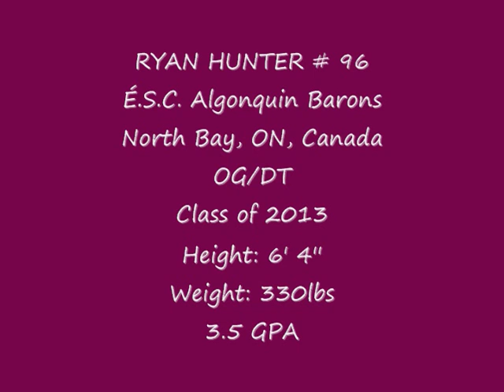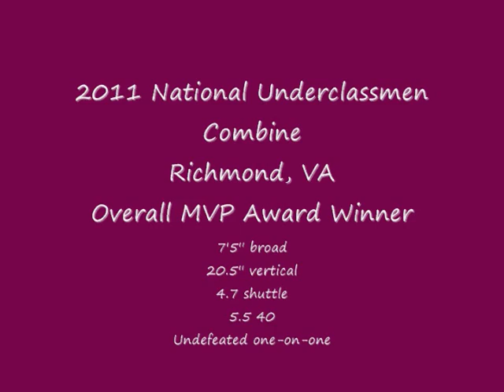Ryan Hunter - Highlights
Ryan Hunter
OG / DT
É.S.C. Algonquin Barons
North Bay, ON, Canada